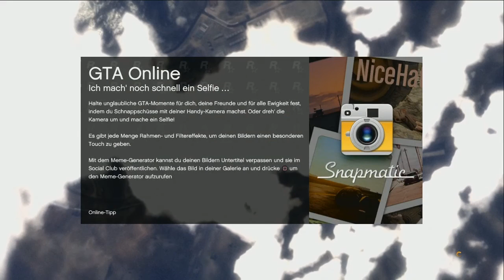GTA Online #276 - Panik bekommen - Let's Play GTA Online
Es zockt: *Onkel* *CrazyFreak* *CrashChriss*
Software: 505 Games, Activision, Bandai Namco, BitComposer, Capcom, Daedalic, Deep Silver, Koch Media, Konami, Microsoft, Nintendo, Rockstar, Sony, Square Enix, Ubisoft, Warner Bros.,Xilisoft
Twitch Live Stream Kanal
TeamSpeak3
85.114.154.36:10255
Du hast Facebook?
Du hast Twitter?
Unsere Homepage
Ihr wollt mal bei einem LP, Podcast oder ähnlichem dabei sein? Schreib uns eine Nachricht oder E-Mail